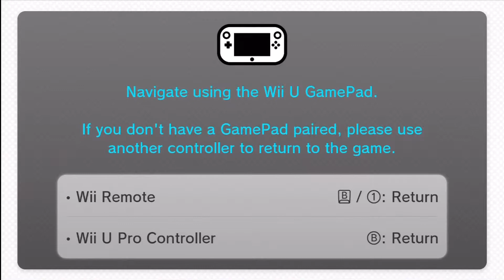Nintendo Land Zelda Part 5: Where's My Stick Monkey?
So much fog!  I need my stick monkey!